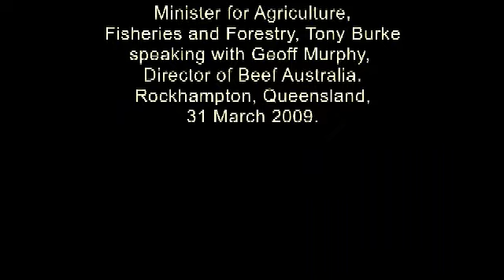Minister Tony Burke speaking with Geoff Murphy about Beef Expo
Minister for Agriculture, Fisheries and Forestry, Tony Burke speaking with Geoff Murphy, Director of Beef Australia, about Beef Expo, Rockhampton, Queensland, 31 March 2009